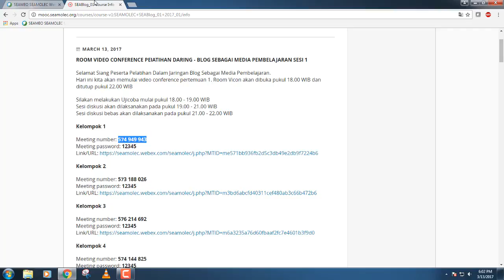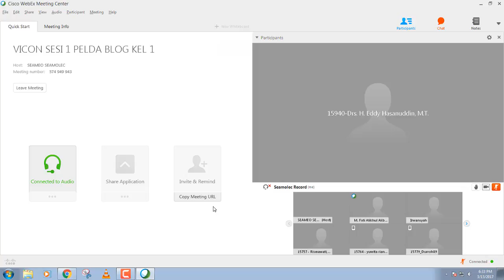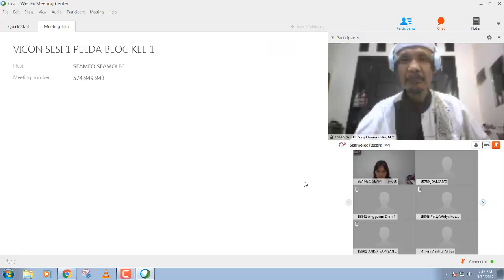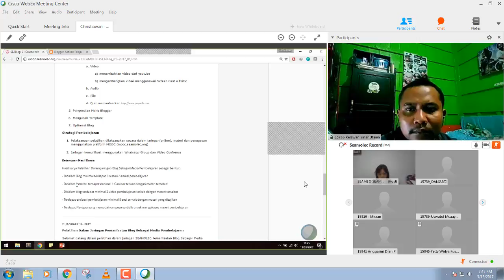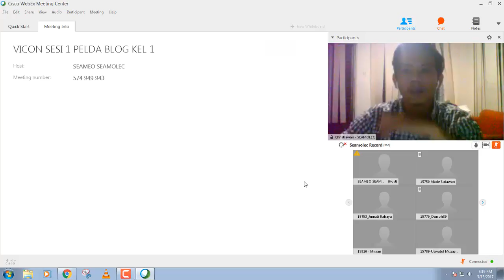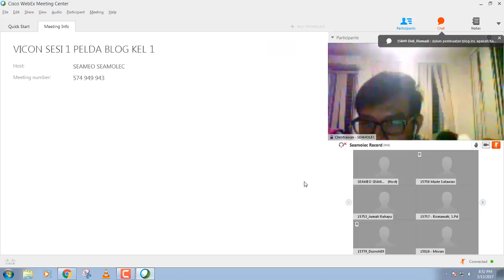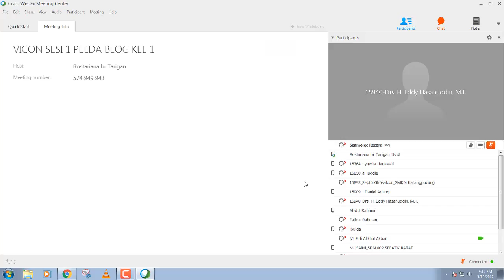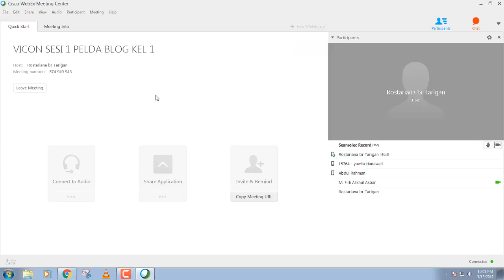VICON SESI 1 PELDA BLOG KEL 1